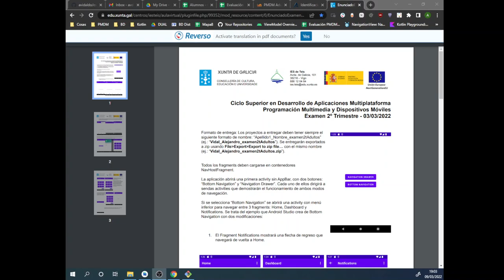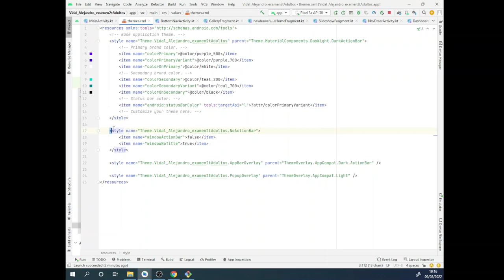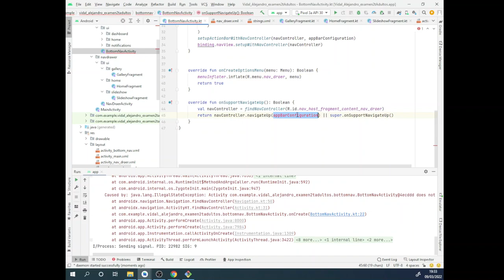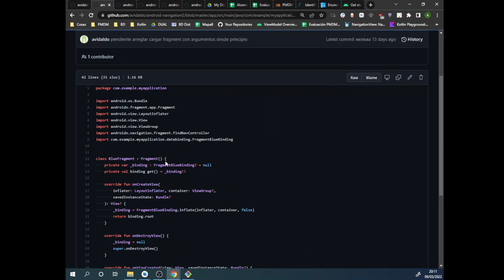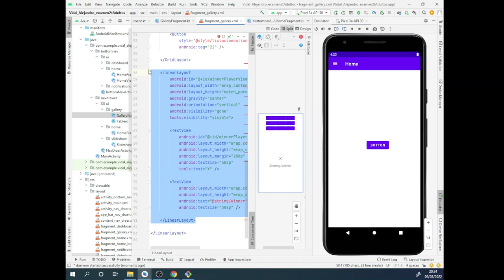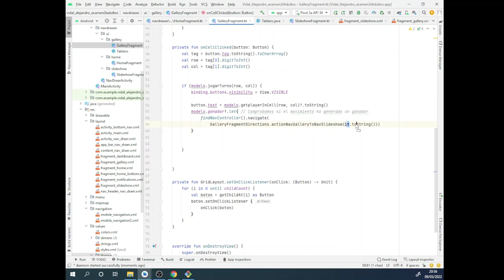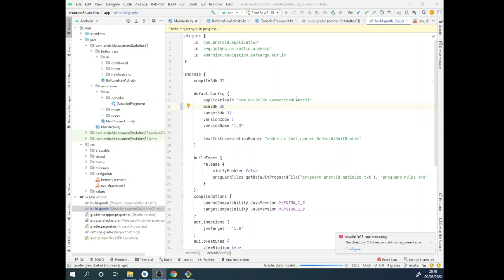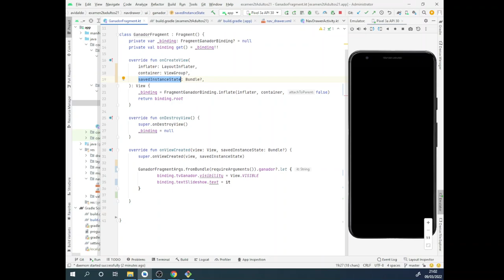PMDM. Solución examen 2T